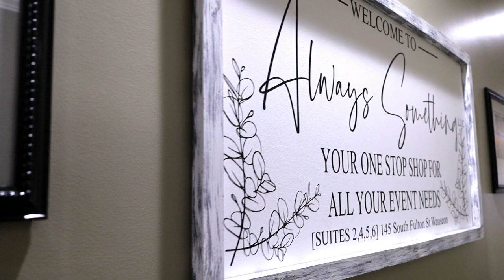Feature Friday: Always Something, LLC • Wauseon, OH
✨ Always Something, LLC is located at 145 S. Fulton St in Wauseon, OH. From Coordinators, Decorators, Ministry, Notaries, DJ's and more, they are your "one-stop-shop" for all event needs! 👉 Choose Always Something for your next occasion!